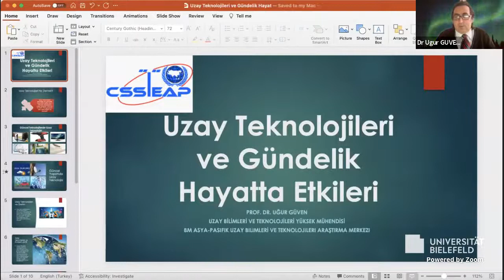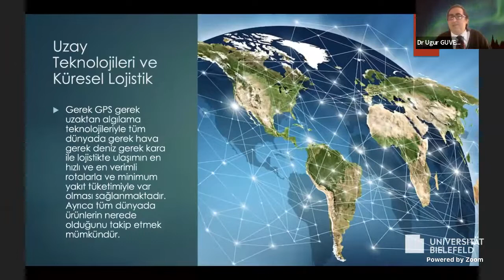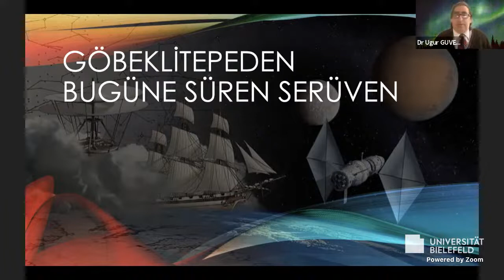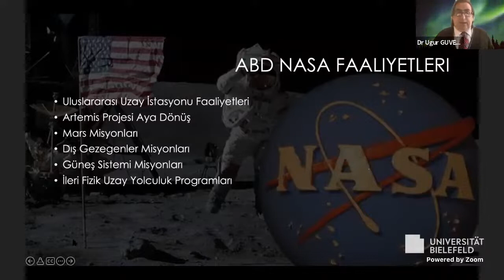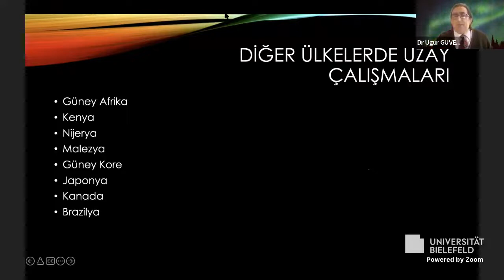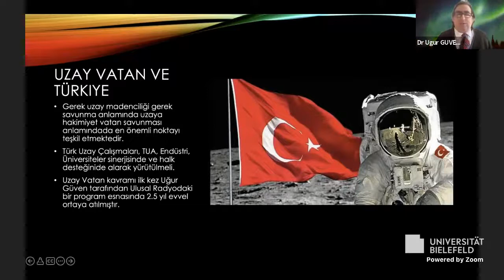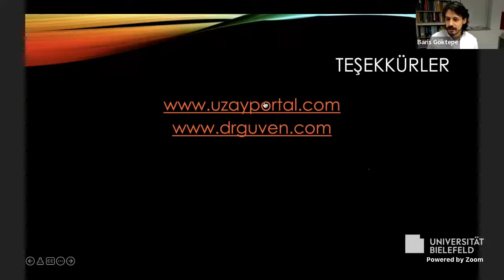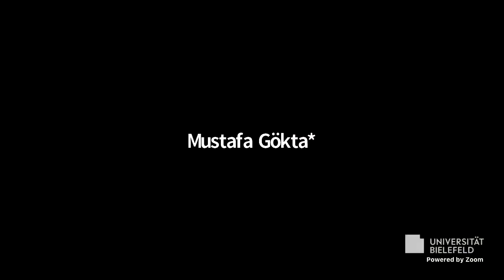Dunyada Uzay Teknolojilerinin Durumu ve Turkiyede Uzay Calismalari ve Uzay Vatan Webinari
Dunyada Uzay Teknolojilerinin Durumu ve Turkiyede Uzay Calismalari ve Uzay Vatan Webinari, NASA Uzay Calismalari, Rusya Uzay Calismalari, Cin Uzay Calismalari, Hindistan Uzay Calismalari, AB Uzay Calismalari, Turkiye Uzay Calismalari, Turkiye Uzaya Gidecekmi, Uzay Vatan Kavrami Nedir? Uzay Madenciligi Nedir, Turkiyenin Uzay Madenlerinde Hakki Varmi? Aydan Tapumu Dagitiliyor? Turkiyenin Uzay Haklari Nedir? UzayVatan ve Turk Uzay Savunma Kuvvetleri, Ayda ilk Koloniyi Kim Kuracak?